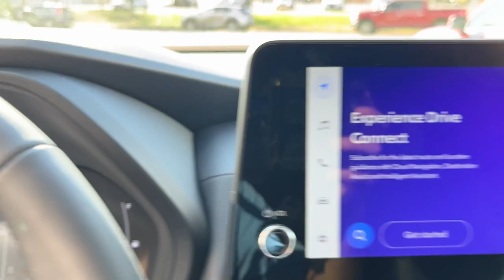2024 Toyota Grand_Highlander Danbury, New Milford, Ridgefield, Waterbury, Brookfield, CT T24043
Celestial Silver Metallic New 2024 Toyota Grand_Highlander XLE available in Danbury, Connecticut at Greentree Toyota. Servicing the New Milford, Ridgefield, Waterbury, Brookfield, CT area.

Greentree Toyota
87 Federal Rd

2024 Toyota Grand Highlander XLE AWD Celestial SilverThis Grand Highlander XLE is nicely equipped with 18 Aluminum Alloy Wheels 2nd Row Bench Seat 3.33 Axle Ratio 3rd row seats: split-bench 4-Wheel Disc Brakes 6 Speakers ABS brakes Air Conditioning All Weather Floor Liners/Cargo Tray (TMS) Alloy wheels AM/FM radio: SiriusXM Auto High-beam Headlights Auto-dimming Rear-View mirror Automatic temperature control Black Emblem Overlays (TMS) Brake assist Bumpers: body-color Cargo Tote (TMS) Cross Bars (TMS) Delay-off headlights Door Edge Guards (TMS) Driver door bin Driver vanity mirror Dual front impact airbags Dual front side impact airbags Electronic Stability Control Emergency communication system: Safety Connect (up to 10-year trial subscription) Exterior Parking Camera Rear First Aid Kit (TMS) Four wheel independent suspension Front anti-roll bar Front Bucket Seats Front Center Armrest Front dual zone A/C Front reading lights Fully automatic headlights Garage door transmitter: HomeLink Heated door mirrors Heated Front Seats Heated front seats Illuminated entry Knee airbag Leather Shift Knob Leather steering wheel Low tire pressure warning Navigation system: Drive Connect Cloud Navigation (1-year trial subscription) Occupant sensing airbag Outside temperature display Overhead airbag Overhead console Paint Protection Film (TMS) Panic alarm Passenger door bin Passenger vanity mirror Power door mirrors Power driver seat Power Liftgate Power passenger seat Power steering Power windows Radio: 12.3 Toyota Audio Multimedia Rear air conditioning Rear anti-roll bar Rear reading lights Rear window defroster Rear window wiper Reclining 3rd row seat Remote keyless entry Roof rack: rails only Security system SofTex Seat Trim Speed control Speed-sensing steering Split folding rear seat Spoiler Steering wheel mounted audio controls Tachometer Telescoping steering wheel Tilt steering wheel Tow Hitch (TMS) Traction control Trip computer Turn signal indicator mirrors and Variably intermittent wipers.